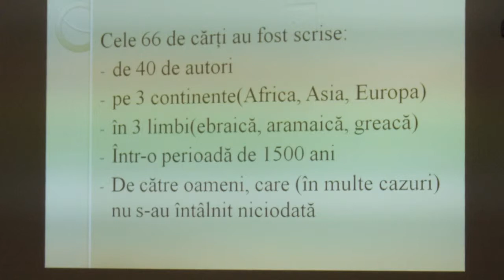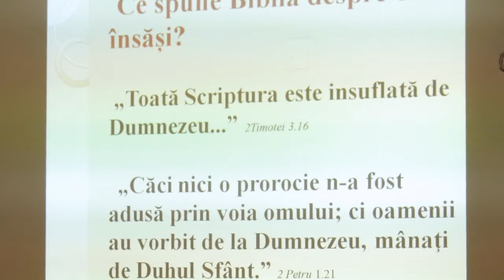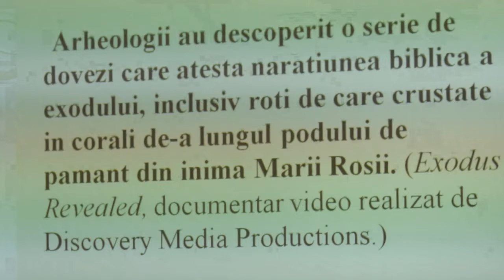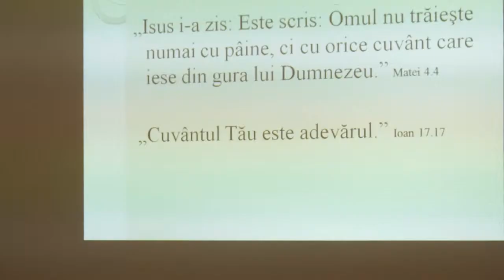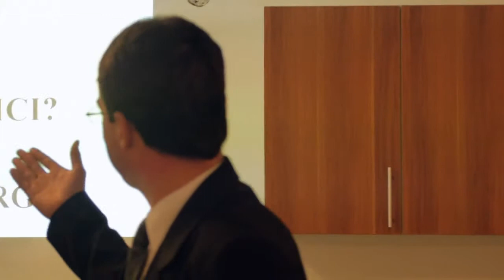Este Biblia adevărată?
În această prezentare a vorbitorului Cristi Rădoiaș, vom afla că Biblia este o carte adevărată, confirmată de istorici și cu totul demnă de urmat.